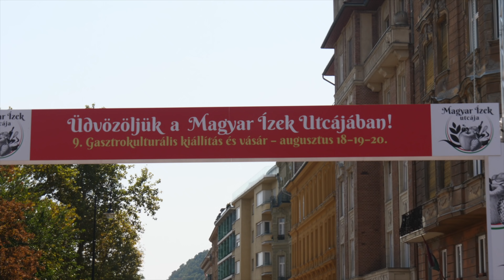HUGE Celebration in Budapest Hungary! 🎆🇭🇺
Hungary's huge St. Stephen's Day Celebration happens once a year and is the countries biggest celebration. The Danube river in front of Parliament is shut down while an air-show is performed and a massive fireworks display is set off. We also head to the Street of Hungarian Flavors (magyar ízek utcája) and taste Hungarian foods such as Unicum and Hungary's cake of 2018, Komáromi Kisleány.